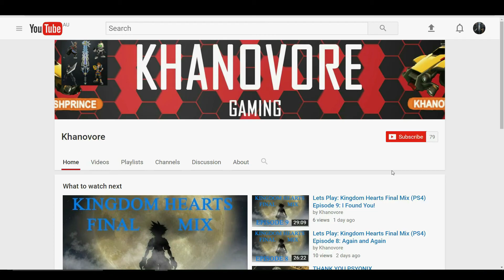DA FLICK!(SUB 1v1)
Hey guys its Khanovore here bringing you some more sub 1v1 action, today we take on stang_37 whos getting beaten using da flick!

Also i would like to thank stang_37 for his very kind donation, thank you so much :)